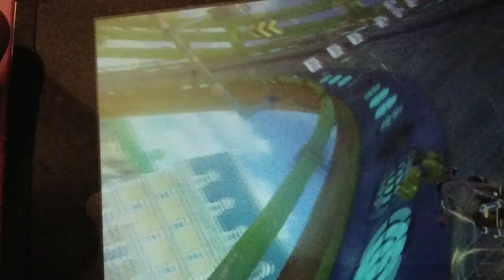peach plays mario kart 8 deluxe part 1